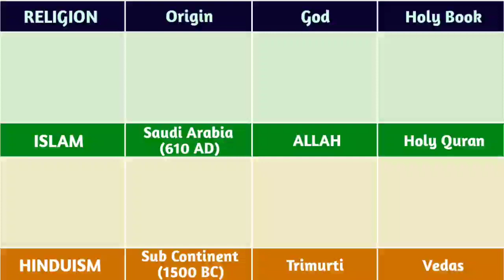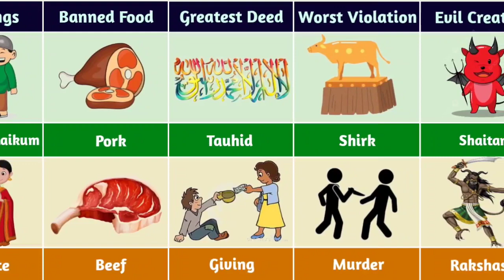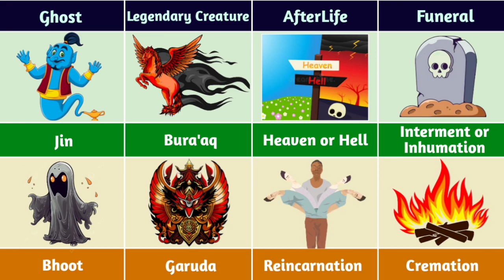Islam vs Hinduism | Religion Comparison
This Video is about two major Religions 1) islam  2) hinduism  and their

1)Basic Religious  Beliefs
2)God they believe
3) Their Holy Books
4) banned food
5) Main Festivals and ETC

research is done by our team so if u found any relevent mistakes please make sure to inform us in comment boX.